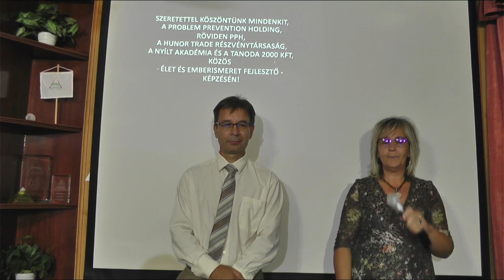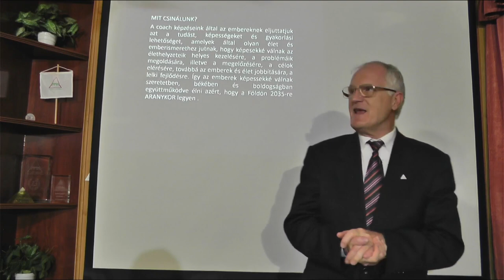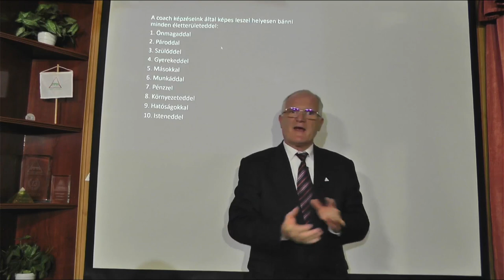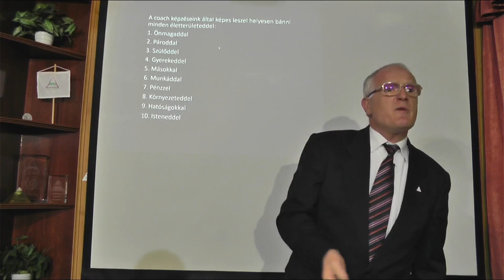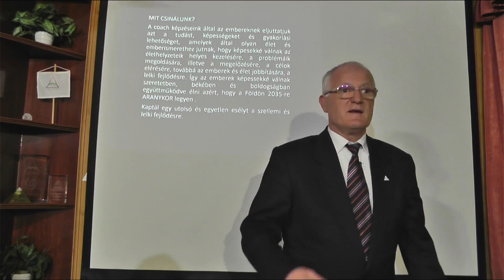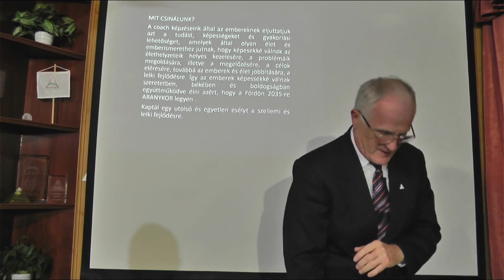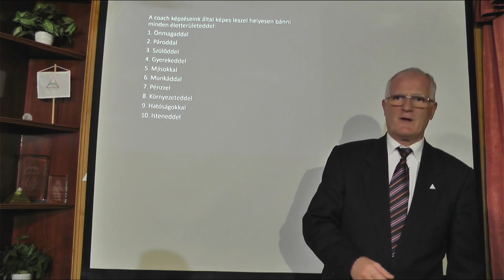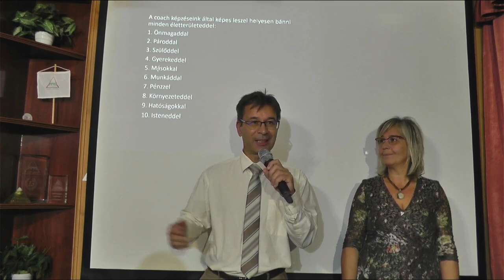2022 09 28 - HOGYAN LEGYÉL BARÁTJA ÖNMAGADNAK - Szedlacsik Miklós ember és életjobbító mester-coach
HOGYAN LEGYÉL BARÁTJA ÖNMAGADNAK. Szedlacsik Miklós mester-coach ember és életjobbító ingyenes előadása. A PPH - Nyílt Akadémia ingyenes képzése. Csatlakozz a ténylegesen használható tudáshoz a weboldalunkon a következő linkre kattintva!